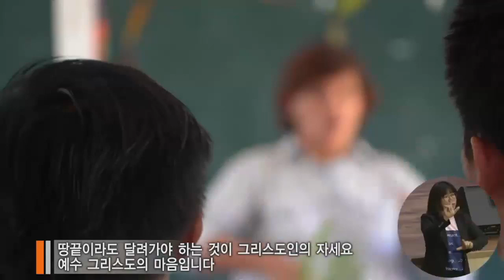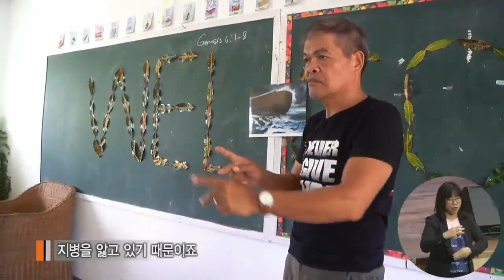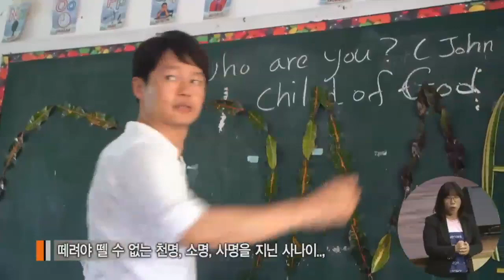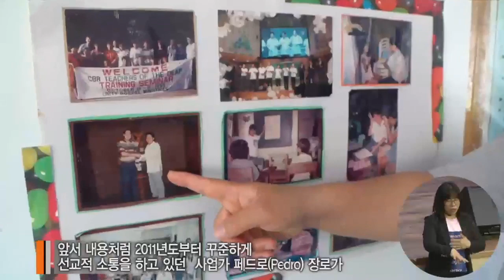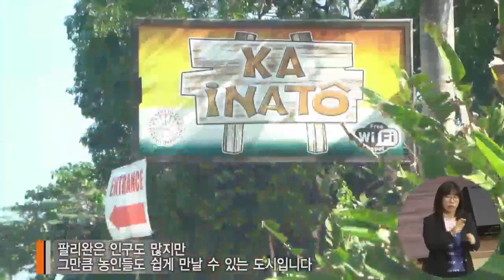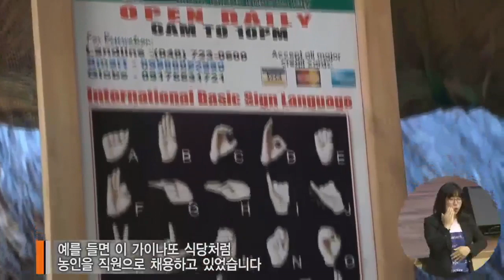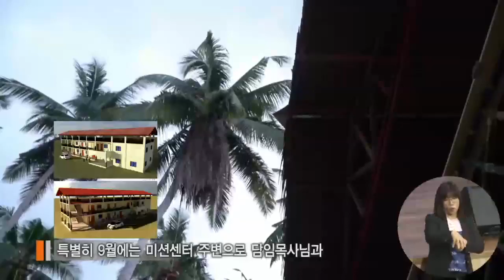[2부 주일예배 ] 영적 에바다!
2부 주일예배
마가복음 7:31-35
영적 에바다!
정주원목사